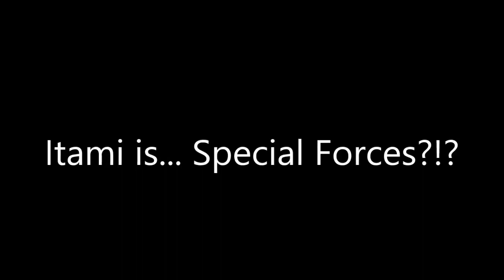Itami Special Forces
Anime Gate